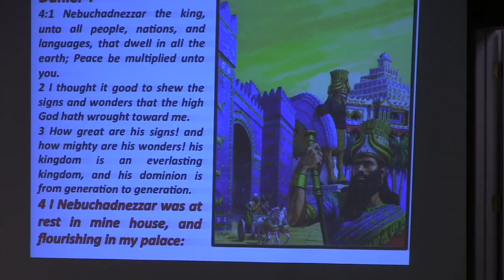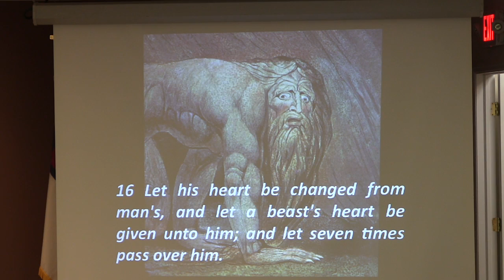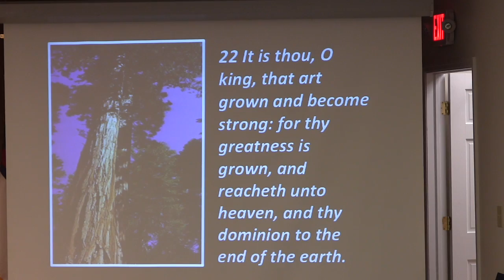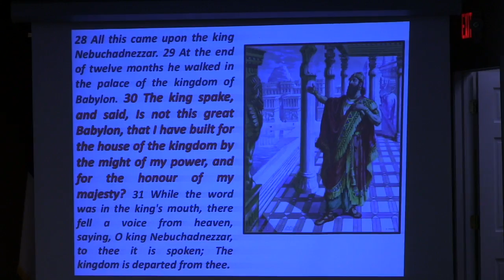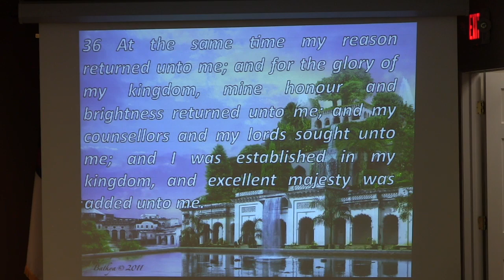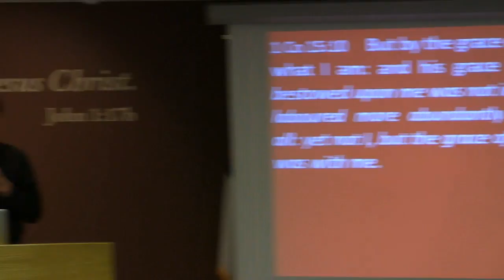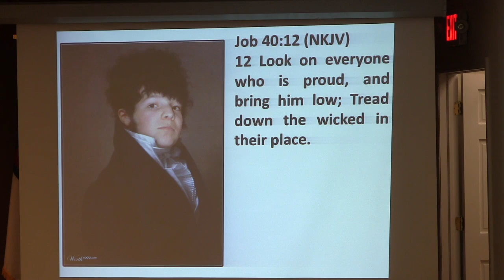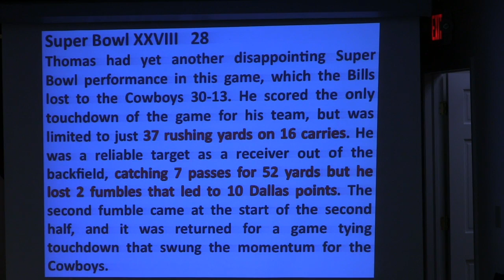Class 4-1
This video is about Daniel And Revelation Class 4-1